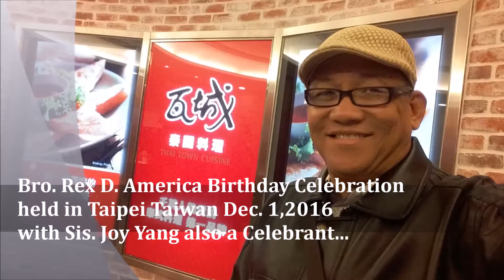Dakila ka Hesus sa Aking Buhay Song of Bro Rex D America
Awitin ni Bro. Rex D. America Elder Disciple Preacher
Mission Power Explosion Taiwan El Shaddai DWXI PPFI